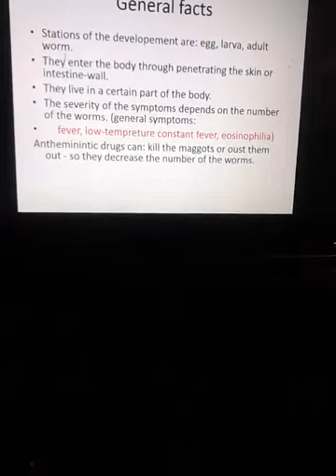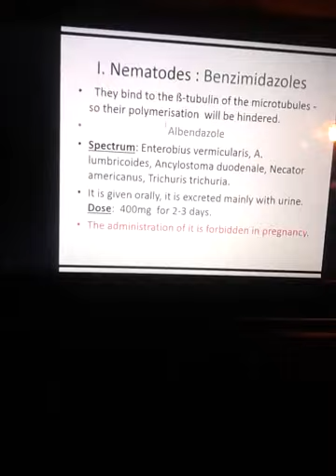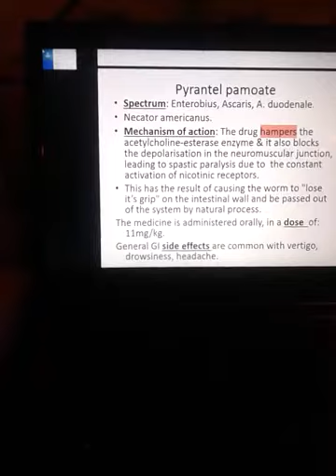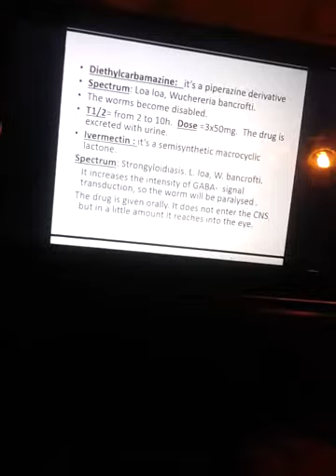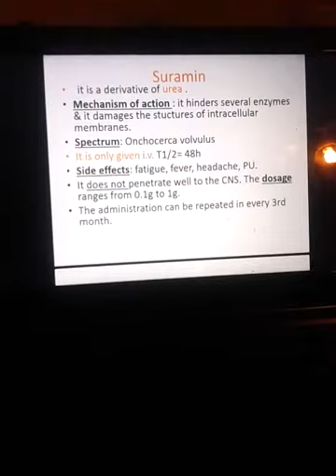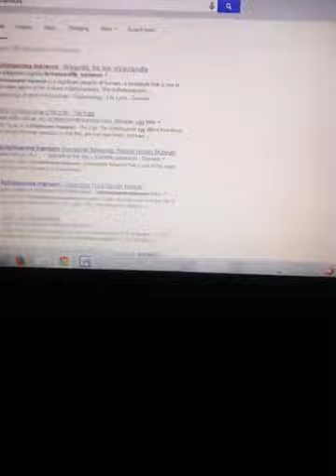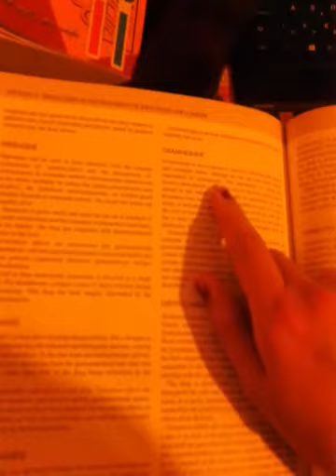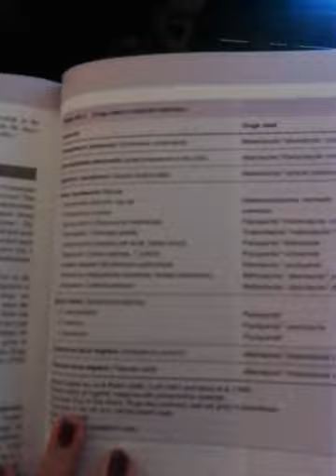antihelminthic drug pharma 3